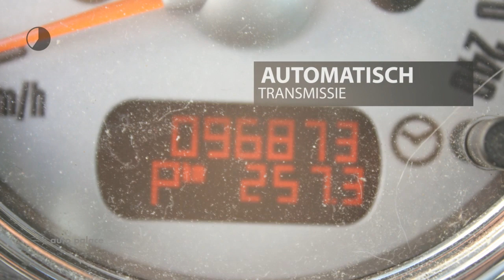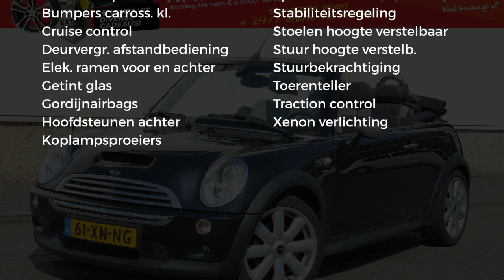MINI 1.6 16V COOPER S CABRIO AUTOMAAT CHILI